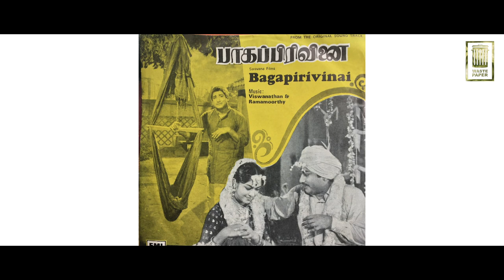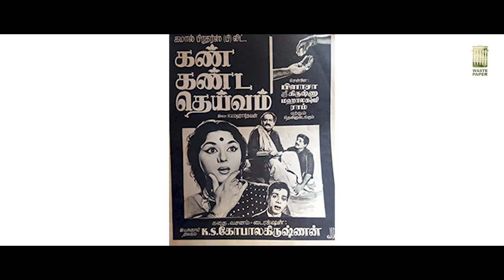Redhills to Kanchipuram நடந்தே சென்ற நடிகர் | SV Subbaiah unknown facts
About Manobala's Waste Paper:
We are one of the fast-growing online media groups in India. This channel is specifically created to share the fun behind the camera, unknown stories about movies and celebrities. We will give exclusive interviews of actors, actresses, and celebrities.